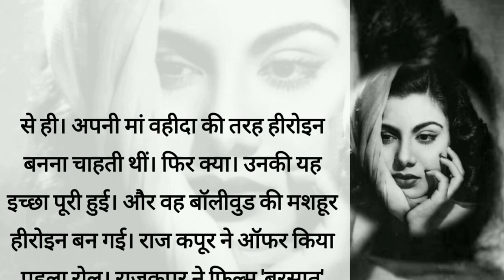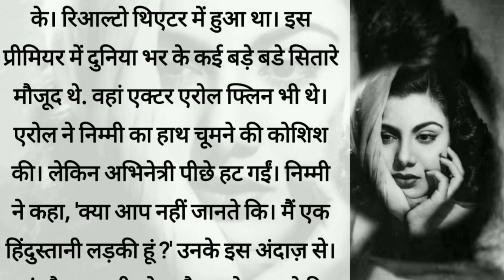बॉलीवुड की वो हीरोइन! कहलाईं, 'द अन किस्ड गर्ल ऑफ इंडिया' |hindi story | short stories in hindi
best quotes|  motivation| lessonable story| suvichar| parivarik kahaniyan
Family story| Suvichar Hindi kahani
Emotional kahani | Hindi kahani
Motivational kahani| Horror kahani
 Inspirational kahani| Love kahani
| daily vlogs| cute  love vlogs| best kahani| kids story| Heart touching kahani| English story| sad kahani|
Funny kahani| shikh denewali kahani
Shikshaprad kahani| short stories
| aaj ke vichar| aaj ke suvichar
Aaj ka suvichar| stories in hindi| short story in hindi| hindi story| short story

Aaj ka vichar ,Hindi story, hindi stories, hindi kahaniya Hindi kahani, moral story, moral stories in hindi, shikshaprad kahani, best line
Best quotes, suhani quotes&jokes
Suhaniquotesandjokes, kahani kahani,
Story , suvichar, acchevichar ,कहानी विडियो actress nimmi